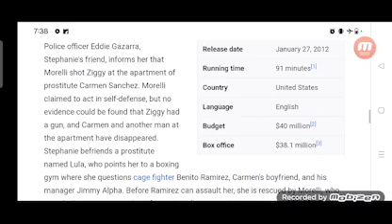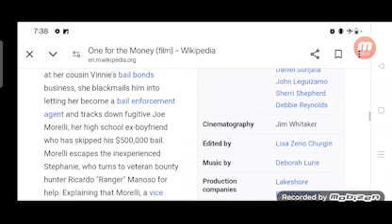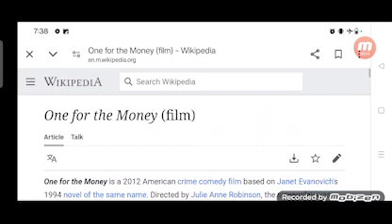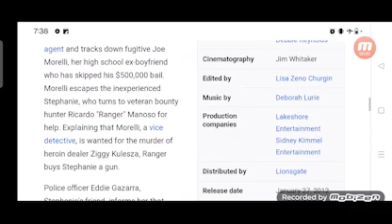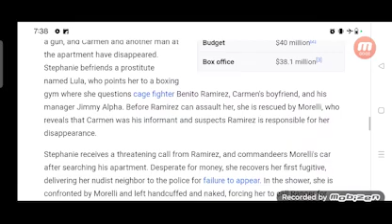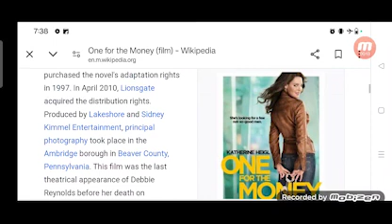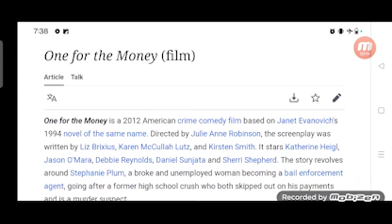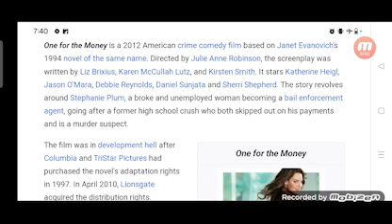One for the Money Full Movie Fact in Hindi / Review and Story Explained / Katherine Heigl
In this video we will tell you about fact and review of movie One for the Money.